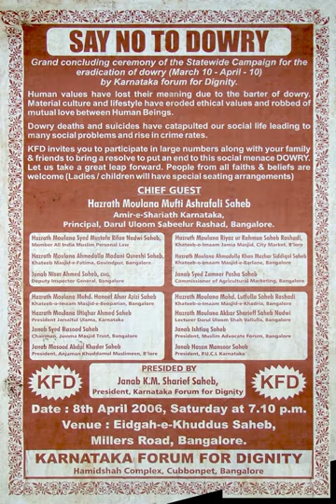Bride burning | Wikipedia audio article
This is an audio version of the Wikipedia Article:
Bride burning

00:01:20 1 History
00:01:29 1.1 Dowry deaths
00:02:08 1.2 Origins of bride burning
00:04:19 2 In South Asia
00:04:28 2.1 In India
00:06:12 2.2 In Pakistan
00:08:27 3 In other nations
00:08:46 3.1 In the United States
00:09:47 4 Controlling bride burning
00:10:13 4.1 Governmental efforts
00:11:49 4.2 Non-governmental efforts
00:12:35 4.3 Potential efforts
00:13:45 5 See also
00:13:54 6 Further reading

- Socrates

SUMMARY
Bride burning or bride-burning is a form of domestic violence practiced in countries located on or around the Indian subcontinent. A category of dowry death, bride-burning occurs when a young woman is murdered by her husband or his family for her family's refusal to pay additional dowry. The wife is typically doused with kerosene, gasoline, or other flammable liquid, and set alight, leading to death by fire.  Kerosene is most often used as the fuel. It is most common in India and has been a major problem there since at least 1993.This crime has been treated as culpable homicide and, if proven, is usually accordingly punished by up to lifelong imprisonment or death. Bride burning has been recognized as an important public health problem in India, accounting for around 2500 deaths per year in the country. In 1995, Time Magazine reported that dowry deaths in India increased from around 400 a year in the early 1980s to around 5800 a year by the middle of the 1990s. A year later, CNN ran a story saying that every year police receive more than 2500 reports of bride burning. According to Indian National Crime Record Bureau, there were 1948 convictions and 3876 acquittals in dowry death cases in 2008.